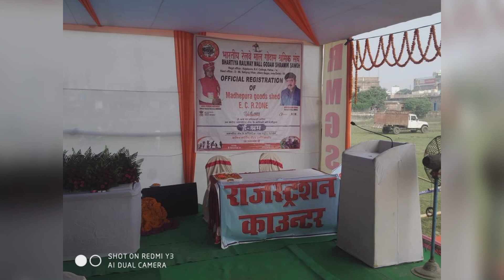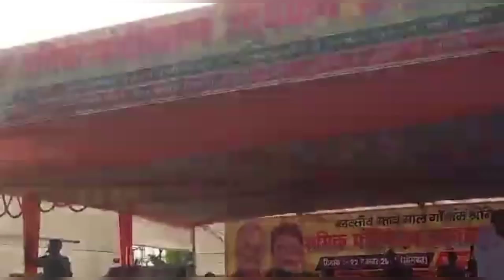BRMGSS PANJIKARAN running 1,2,3,4,5/6 STATES / SO DON'T WORRY /100% PANJIKARAN /100% PARMANENT job